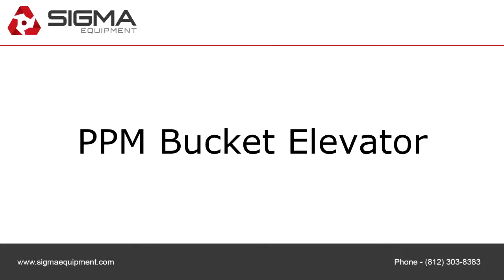Used PPM Bucket Elevator C2875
To purchase or view details about this PPM Bucket Elevator for sale by SIGMA Equipment,